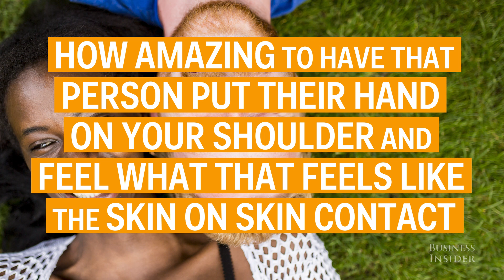3 reasons why summer is the best time to meet someone new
Dr. Bat Sheva Marcus, the clinical director of Maze Women's Sexual health, reveals the three reasons why summer is the best time of year to meet someone new.